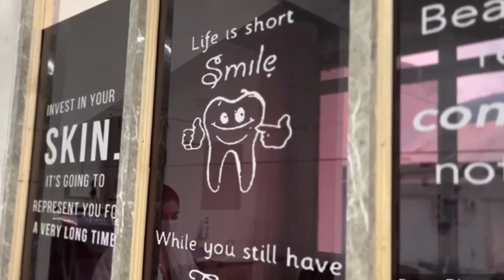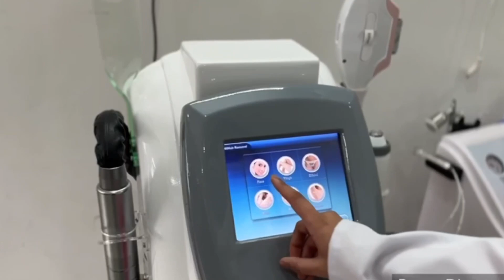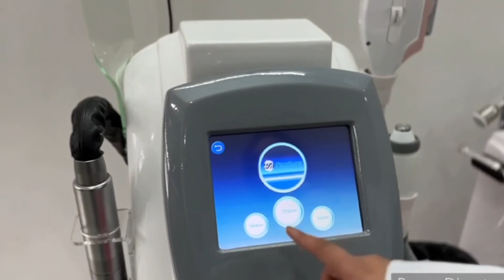For dental treatment and Aesthetic cosmetology procedures visit Derma Dental Clinic of Dr Mansha Tak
For all dental treatment and Aesthetic cosmetology procedures visit Derma Dental Clinic of Dr. Mansha Tak, near heritage Bagh, behind veterinary Hospital Kishtwar.